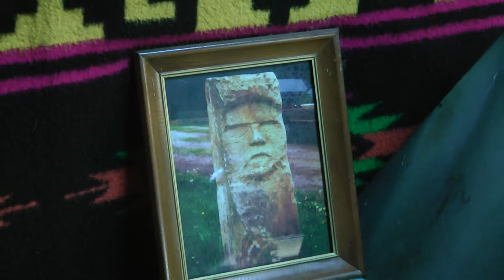1-15-2015-MOCCASIN TELEGRAPH-5-STONE CARVINGS-ENERGY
COPPER PYRAMIDS-SOURCES OF ENERGY.